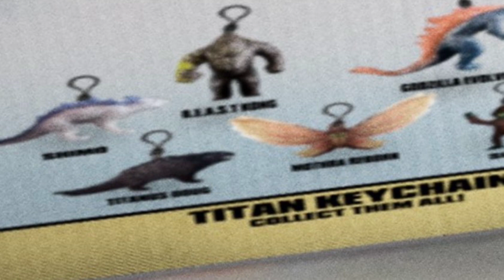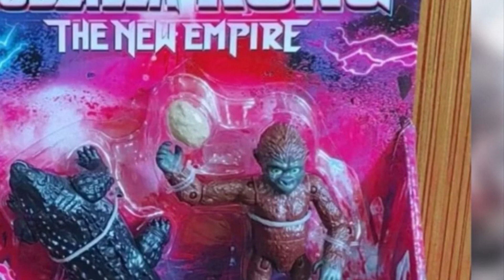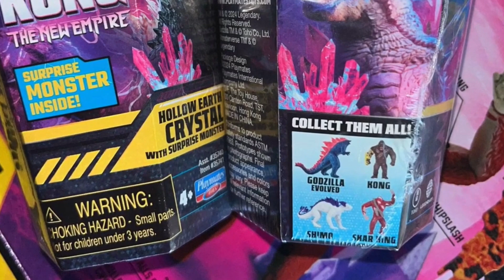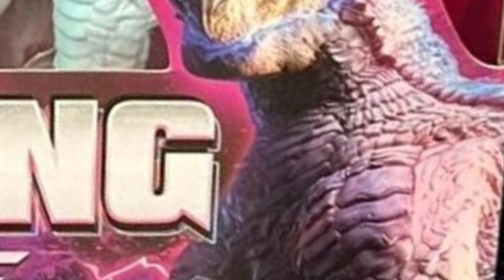NEW Playmates Godzilla X Kong The New Empire Leaked Toys Suko and Mothra bag clip